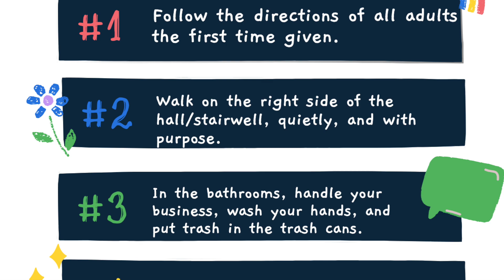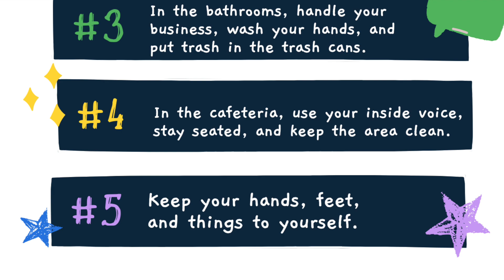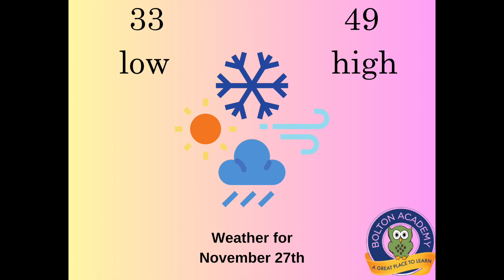11-27-23 Morning Announcements